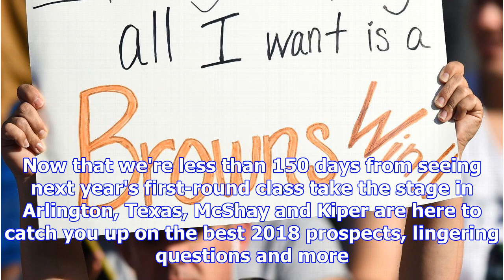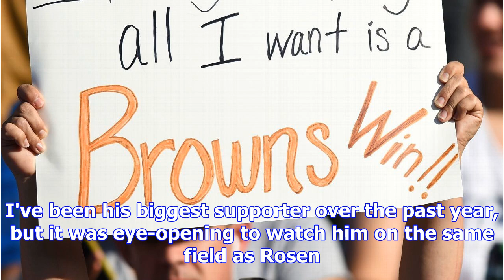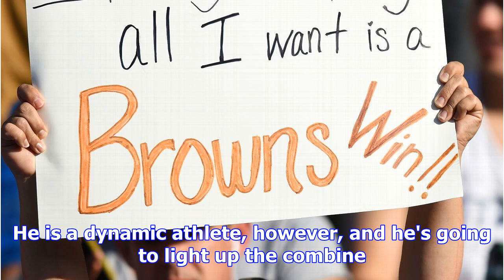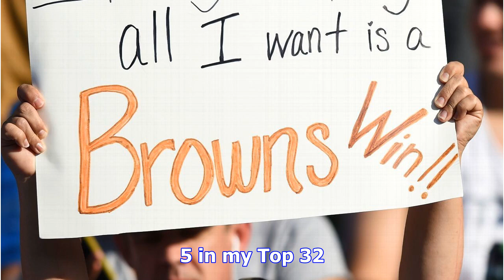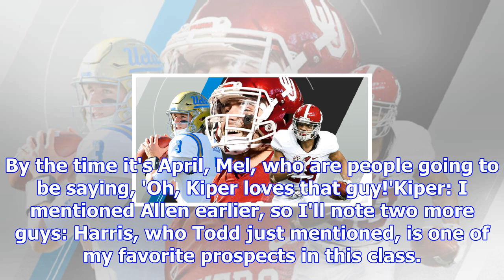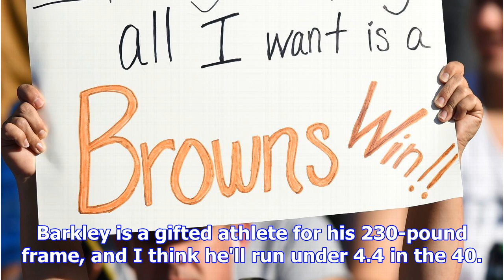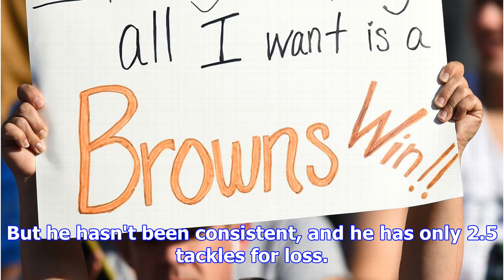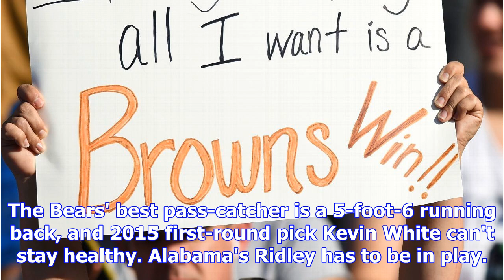2018 nfl draft primer - mel kiper, todd mcshay answer 25 questions on prospects, rankings, mock dra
2018 nfl draft primer - mel kiper, todd mcshay answer 25 questions on prospects, rankings, mock draft
Dec 5, 2017It's December, and ESPN NFL draft experts Mel Kiper Jr. and Todd McShay have been followi...